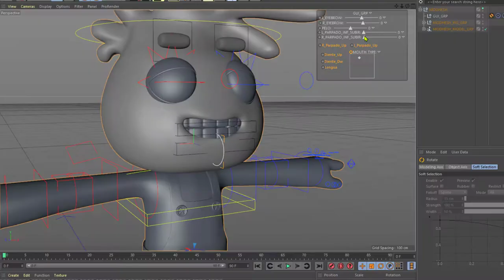Modelado y skin en Maya, rig en Cinema 4D.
I made the model in Maya, the body and facial rig of the character I made in Cinema 4D but the skin I made the skin in Maya and transferred the data to Cinema 4D.
MODHESH - VASCOLO
Proyecto publicado en agosto de 2019
Cliente: Vascolo
Agencia: CofCof Studios